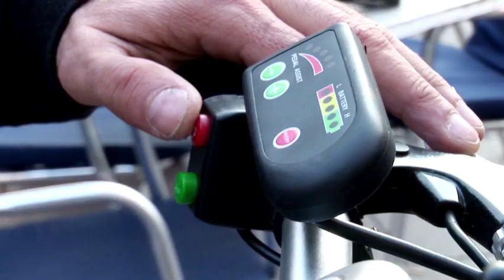Brost Bikes puts an end to your excuses for not travelling by bike!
Light, foldable and electric. This is Brost Bikes's commitment to sustainable mobility.